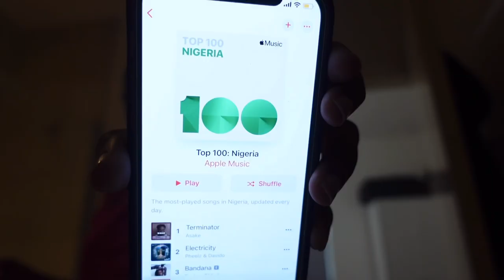I MOVED again: 2 bed apartment tour | Leicester 🇬🇧 vlog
Hey loves.

Licensee: Coal Envato.

i moved again
house tour
leicester city